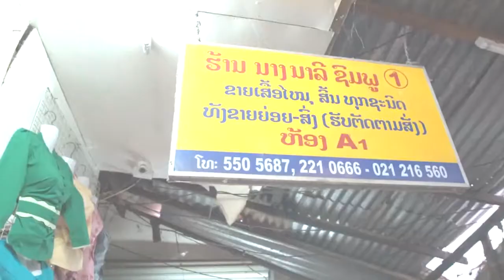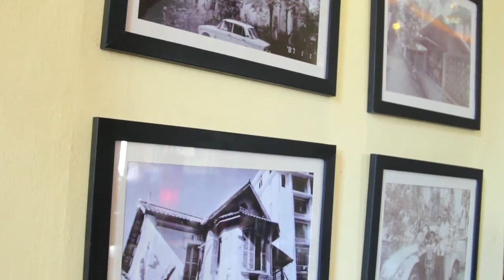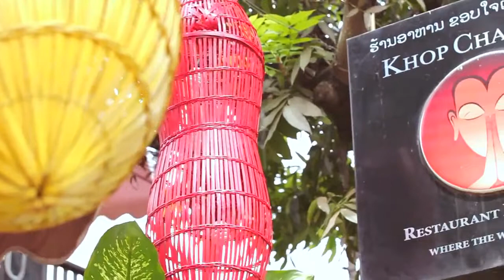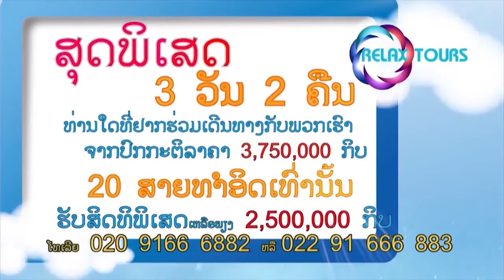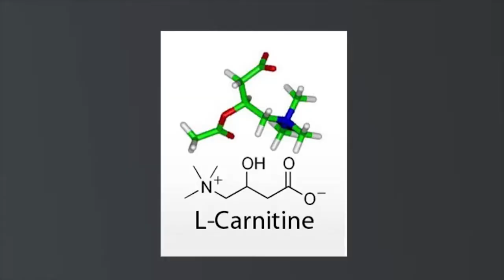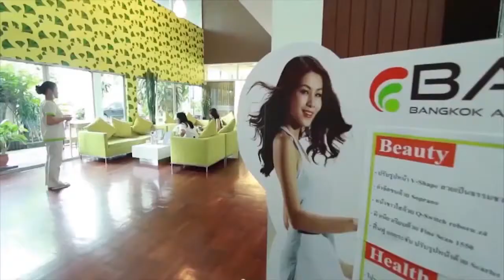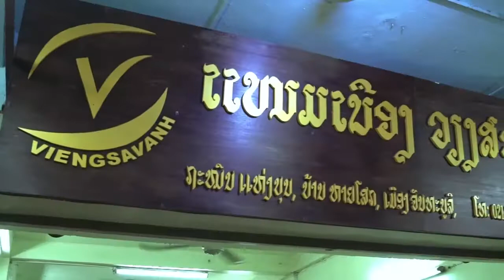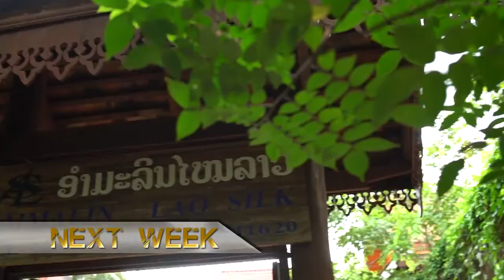LaoLife EP. 24 ตลาดขัวดินและเซ็นเตอร์พอย